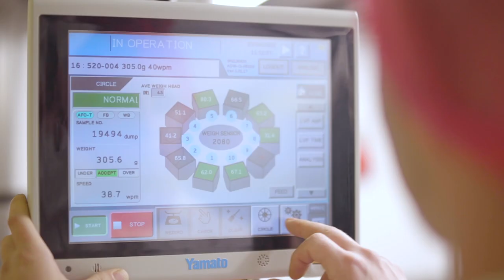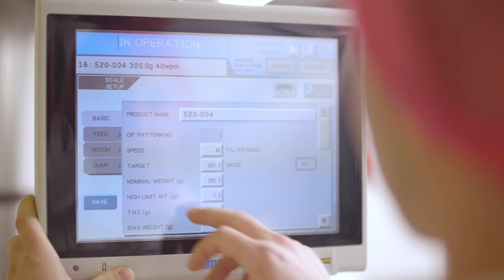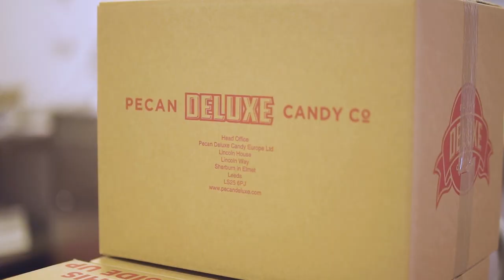Pecan Deluxe Candy Europe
At Pecan Deluxe,  you are more than just an employee. As a third-generation family owned, international company with over 70 years of history we recognise that our success lies in our people. We offer opportunities to learn new skills and build successful careers in a fun, inclusive and diverse workplace.

Working together to deliver to our customers right first time, we are there for each other and encourage everyone to think differently, to allow us to constantly innovate.